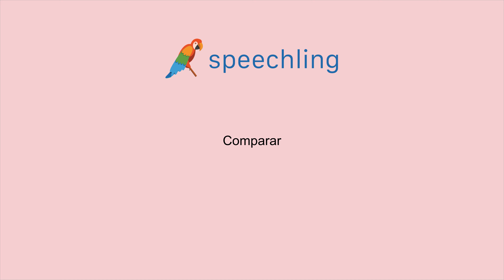포르투갈어로 "비교하다" 말하는 법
남자 목소리 :
Comparar

여성 목소리 :
Comparar

남성 음성 번역 :
비교하다

여성 음성 번역 :
비교하다